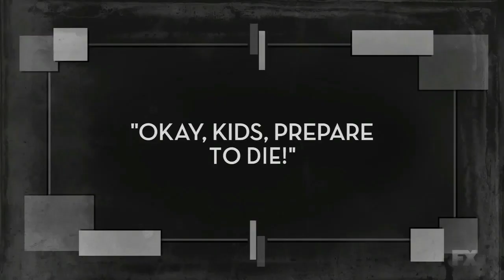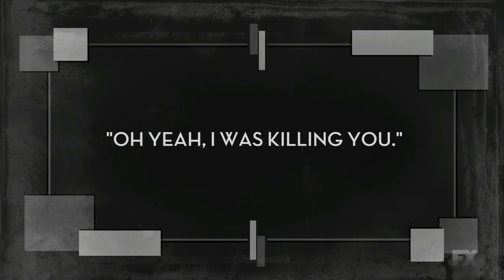LEGION---DAVID USES HIS POWERS TO SAVE HIS FREINDS FROM THE SHADOW KING---HD